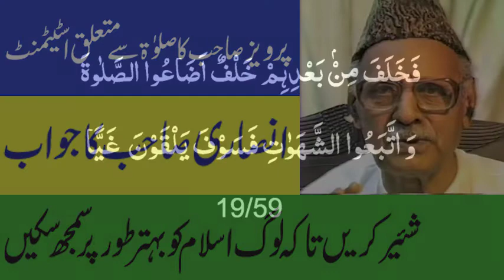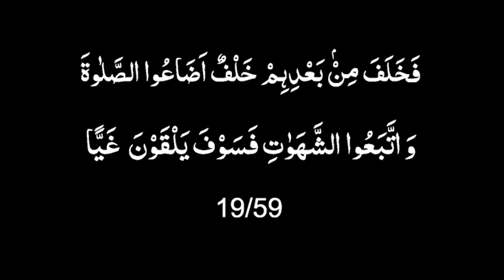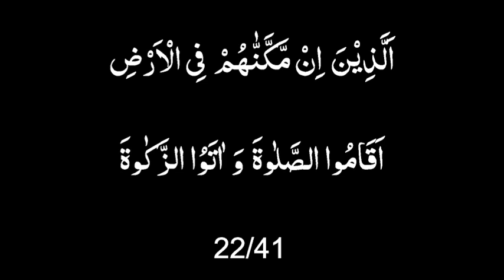pervez sb Statement on Namaz | پرویز صاحب کا نماز سے متعلق اسٹیٹمنٹ اور انصاری صاحب کا جواب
pervez sb Statement on Namaz |
 پرویز صاحب کا نماز سے متعلق اسٹیٹمنٹ اور انصاری صاحب کا جواب